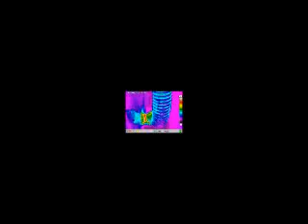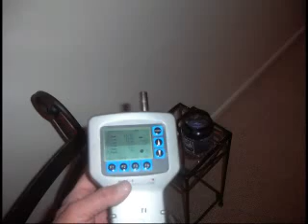Dryer Vents Ruin Homes